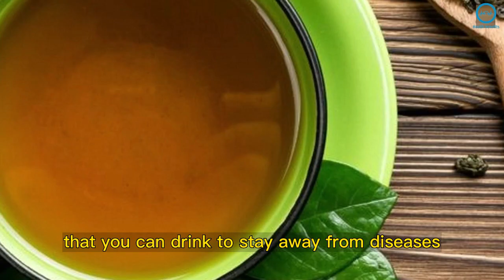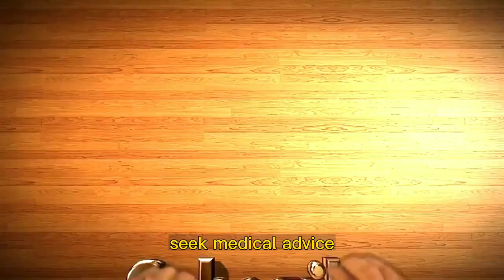5 Medicinal Teas You Should Never Stop Drinking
5 Medicinal Teas You Should Never Stop Drinking

Today you will learn why drinking tea every day improves your health and increases longevity, and will also know the best teas to stay away from diseases.

Do you have the habit of drinking tea daily?

According to a study published at the European Heart Journal, people who drink tea at least three times a week gain some extra years of life and a healthier heart. This is incredible, isn't it?

Natural teas, each one with their own characteristics and properties, offer many benefits to our health.

This is why they are recommended to start the day nicely, to drink in the afternoon, or even before sleeping.

See now 5 medicinal teas that you can drink to stay away from diseases.

Green tea  - Ideal for slow metabolism
Green tea is rich in caffeine and flavonoids, which boost metabolism and favor fat burn. It also has a diuretic effect that aids in eliminating liquid retention.

White tea - Antiaging properties
White tea is a great ally of skin health. It is high in polyphenols, which convert into antioxidants with rejuvenating abilities. It slows the appearance of wrinkles on the face, a common thing as we get older.

Lemon balm tea - Ideal for relieving stress
Lemon balm is notable for its soothing and sedative actions. It helps in cases of stress, anxiety, and insomnia.

Mint tea  - Helps digestion and prevents bloating
Mint tea has digestive action and is beneficial for those who have stomachaches. It also reduces inflammation and releases the gas that causes bloating and pain, improving intestinal and period cramps.

Chamomile tea - Great for insomnia
Chamomile tea is excellent to fight insomnia thanks to its soothing properties that help relax the muscles and mind. It is the perfect night tea!

It is important to remember that, even though they are natural, these teas still may present side-effects.

If you notice any adverse reactions, immediately discontinue its use.

If the symptoms persist, seek medical advice.

Best Teas for Health
Green Tea
White Tea
Lemon Balm Tea
Mint Tea
Chamomile Tea